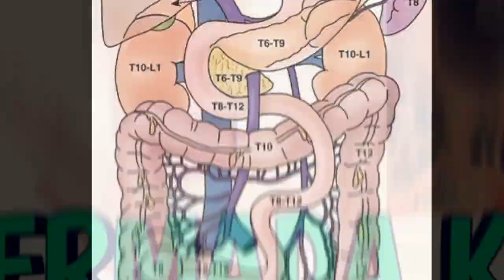ЭРКАКЛАРНИНГ УЯТЛИ САВОЛЛАРИГА ТИББИЁТ ТОМОНЛАМА ЖАВОБЛАР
Инстаграмм -  @Sulaymon1225